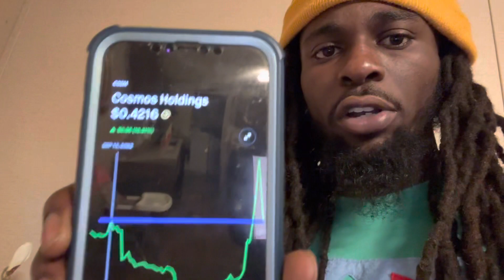COSM Price Prediction | Dead or Alive ?!